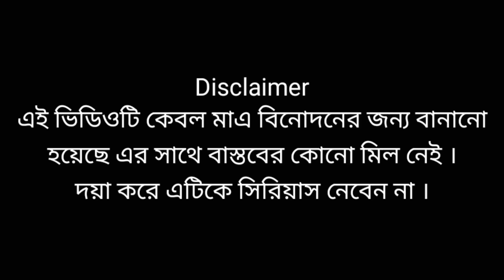কে করল মিষ্টির DOLL চুড়ি ???👹👻👺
নমস্কার বন্ধুরা,
এই ভিডিওটি কেবল মাত্র বিনোদনের জন্য করা হয়েছে। দয়া করে সিরিয়াস নেবেন না Song used